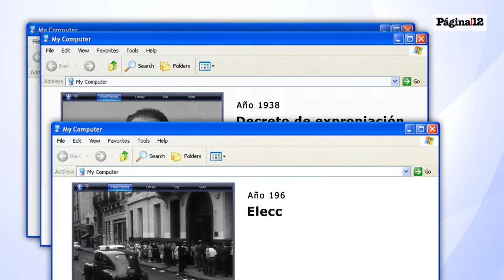📅Efemérides 18 de marzo